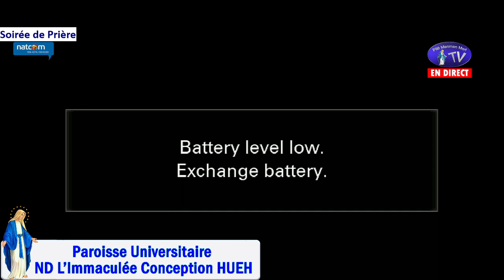Mercredi 27 Septembre 2023 - Soirée de Prière